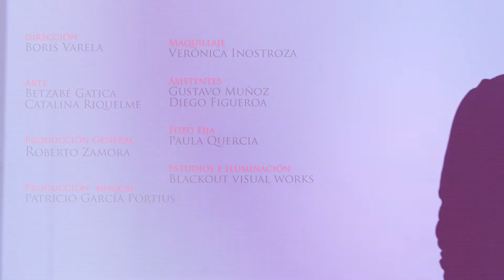BOVA | VideoClip Emociones Híbridas - Jeo (@jeomusic )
Video oficial del cantante nacional @jeomusic
Dirigido por: Boris Varela